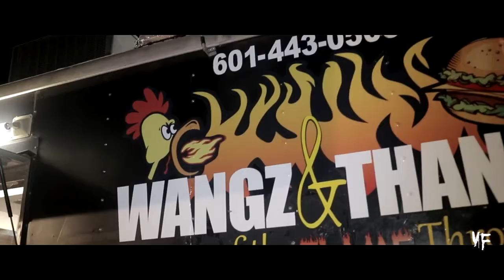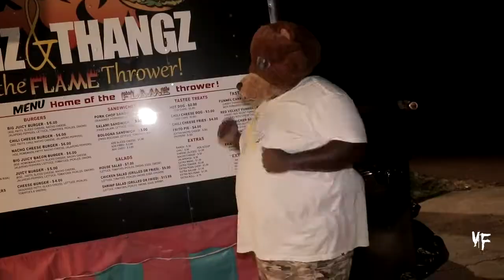BIG HEN-KING INTRO